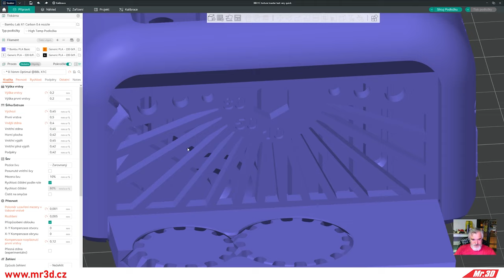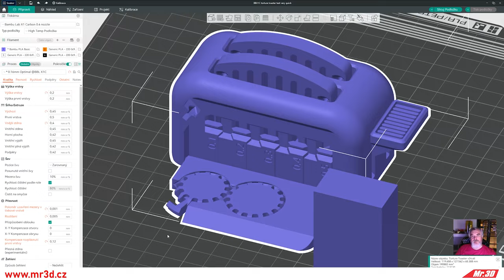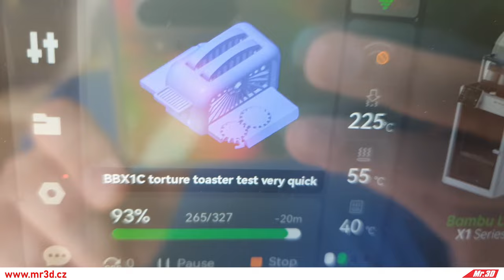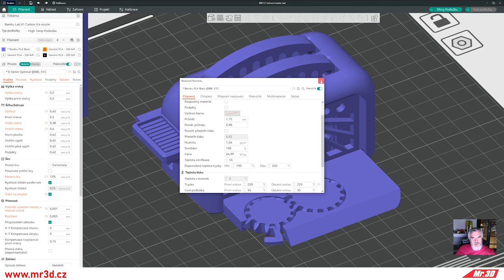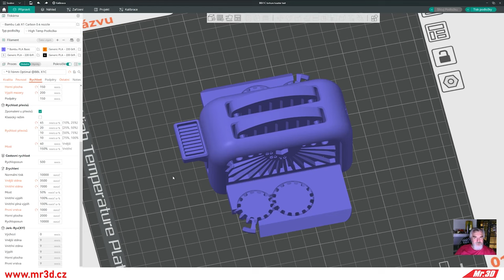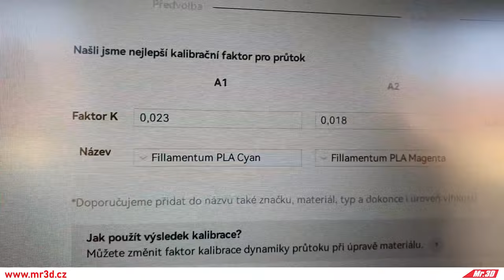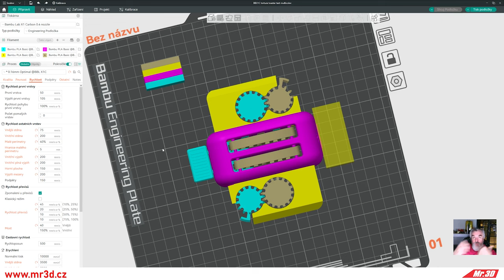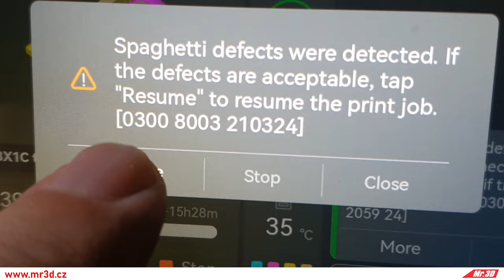Toaster Torture test na Bambulab X1C 3x jinak...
Pokud chcete koupit seřízenou a otestovanou 3D tiskárnu BambuLab všech verzí včetně videokurzu či školení, Ender3 v2 Neo, Ender3 S1, Ender 3Pro, Ender 3 v2, Ender 5Pro (vč. Plus) včetně rozšíření Creality Sonic Pad, Sermoon D1-RiMr, nebo jinou 3D tiskárnu, včetně zaškolení formou neveřejných videí a následné podpory, případně krátký extruder na Ender 3, Ender 5 atd, případně pokud chcete zakoupit členství pro přístup k neveřejným videím ohledně 3D tisku (aktuální seznam níže) a k souborům s nastaveními pro tiskárny Ender 3, Ender5, Ender 5 Plus:

Seznam neveřejných videí k nahlédnutí zde (pozor, některá videa jsou přístupná pouze majitelům daných zařízeni - tato informace je uvedena v názvu videa):